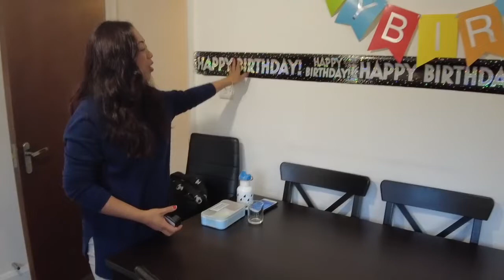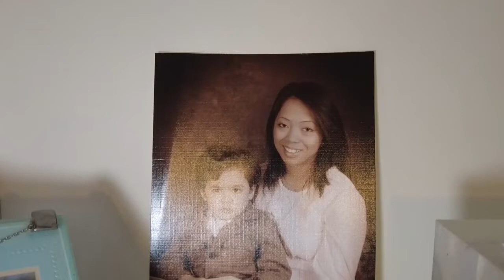HOUSE TOUR LOKASI SYUTING YOUTUBE